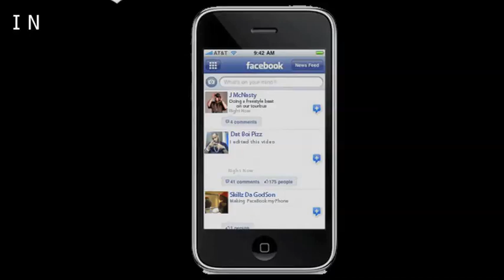Skillz of Da Kennel- Facebook On My Phone (MUST SEE!!)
Skillz impersonating one of his favorite rappers, the Legedary E-40 on our Tour Bus